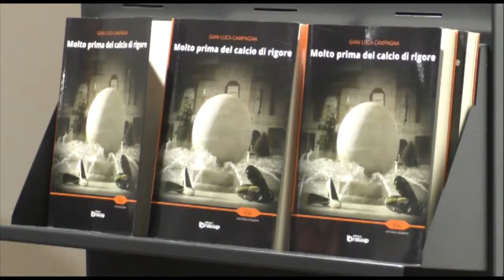Il Latina è diventato un romanzo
Presentato a Brescia "Molto prima del calcio di rigore", giallo a sfondo sportivo di Gian Luca Campagna.